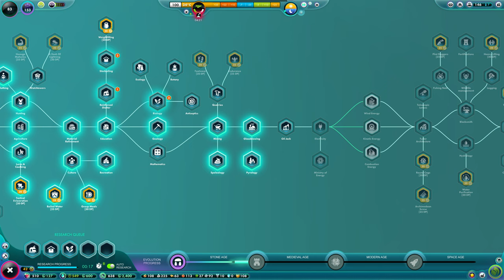I Played The Universim For 100 Days, This Is What Happened!? | Universim S7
The Universim Days 0 - 100